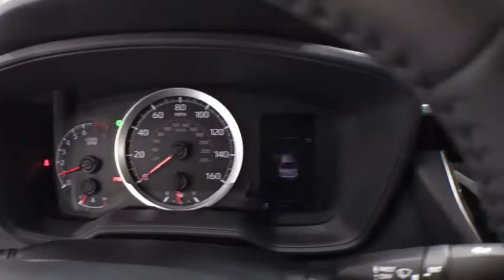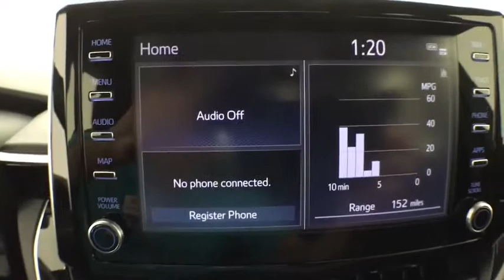2020 Toyota Corolla Corpus Christi, Portland, Victoria, Kingsville, San Antonio, TX 034514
New 2020 Toyota Corolla available in Corpus Christi, Texas at Mike Shaw Toyota. Servicing the Portland, Victoria, Kingsville, San Antonio, TX area.